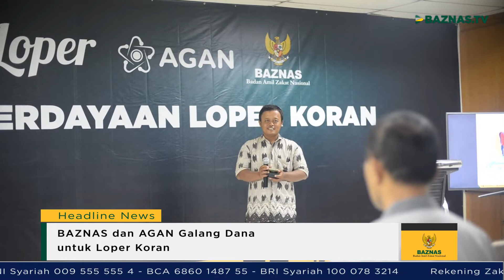BAZNAS News - BAZNAS dan AGAN Galang Dana untuk Loper Koran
Dilansir oleh persepective and media outlook 2017, laju global pertumbuhan koran terus mengalami penurunan hingga 8,3 persen dalam lima tahun kedepan akibat menjamurnya media elektronik membuat nasib para loper koran terancam.